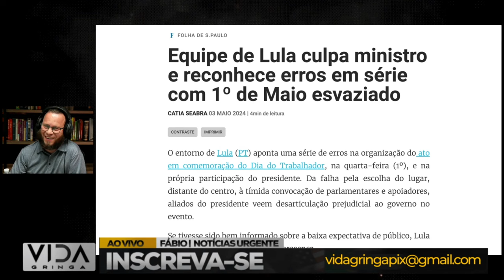Lula em Apuros: Racha na Esquerda